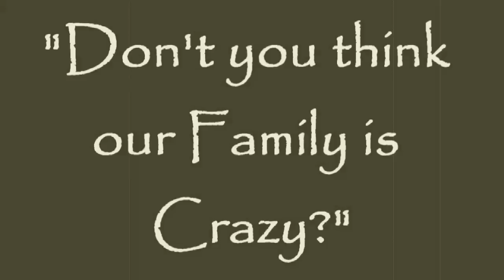SYDNIE REACTS TO BLOOD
Whatch the reactions to blood..hahahaha.

We are Angie and Napoleon and this is Ang and Nap's Crazy Blended and Mixed Race Family.
We have a combined 8 children and 3 dogs, with 1 son in-law, 1 special needs child, and 1 deaf dog.

WHO'S IS WHO'S
Angie's Children:   Shana-25,  Spencer-21,  Sydnie-19, Samantha-13
(+1son in-law...Shana is married to Shaun)

Napoleon's Children:   Ashley-22,  Devon-16,  Katie-13